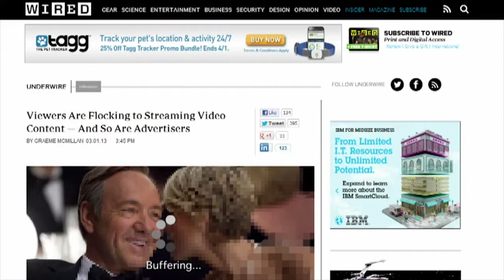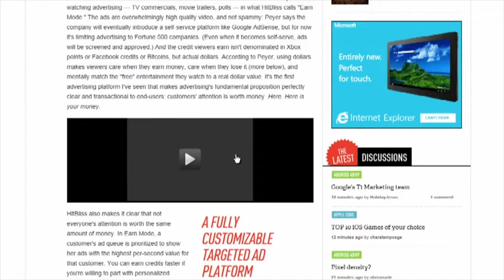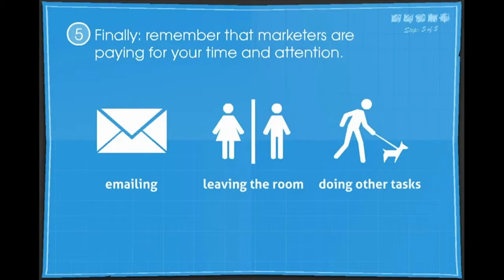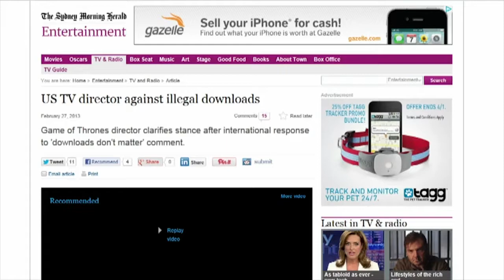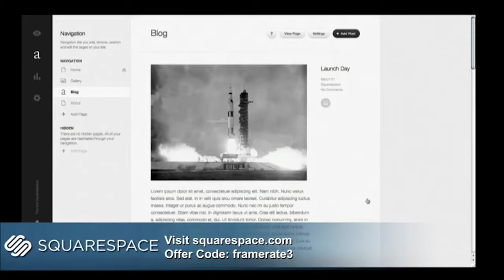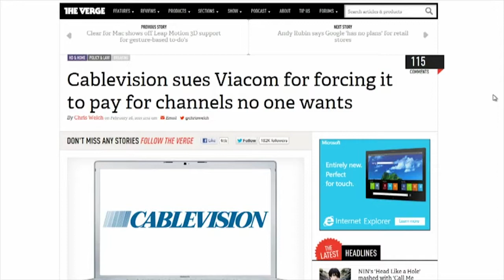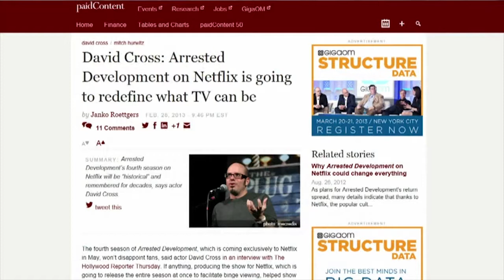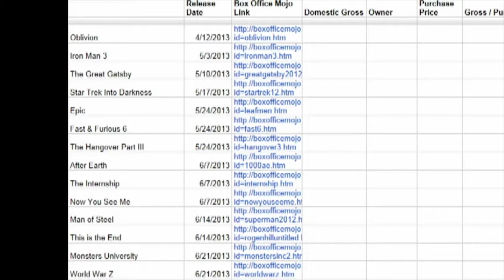Frame Rate #114: What's a Cord Mommy?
Viewers and advertisers flocking to streaming video, HitBliss money for "free" content, US TV director against illegal downloads, and more.